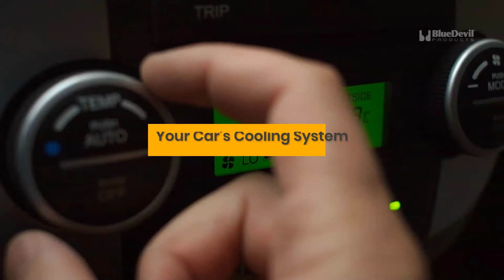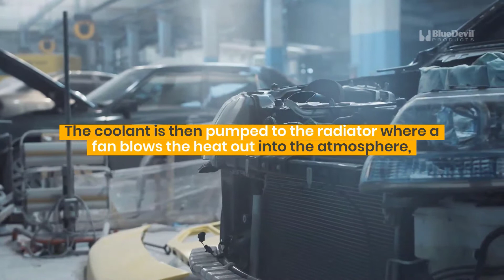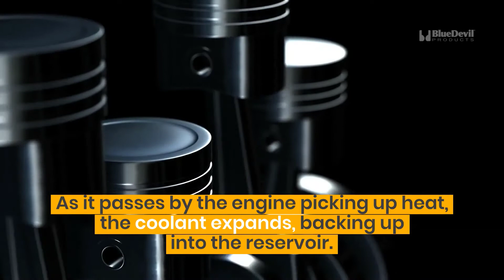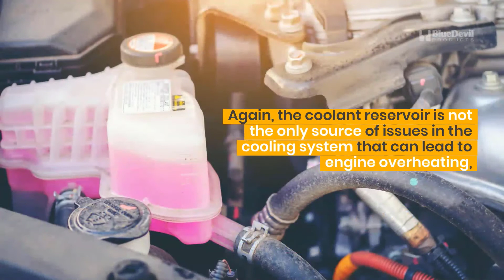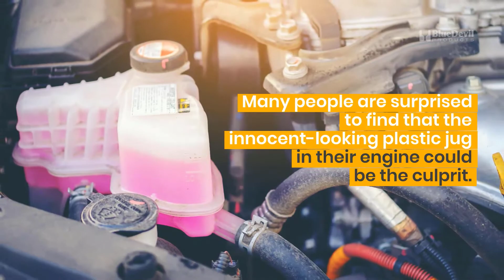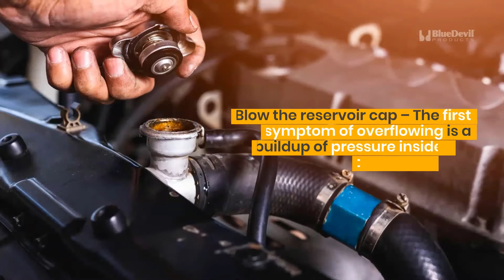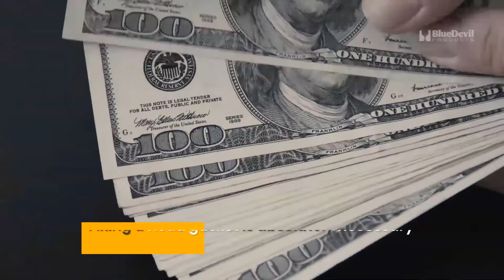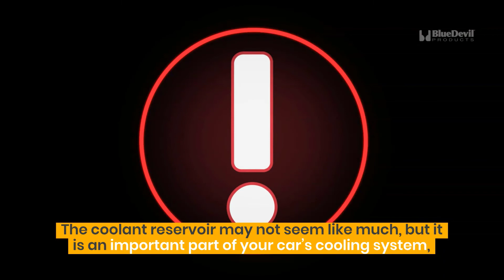What Every Car Owner Should Know About Their Coolant Reservoir | BlueDevil Products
What exactly is a coolant reservoir? It doesn’t have a huge active role, however, without the reservoir the cooling system would run low on coolant which would cause major issues for your engine.

Some of the effects of a bad reservoir are a leaking coolant or the engine overheating. If the engine does overheat, BlueDevil Products can help with their BlueDevil Engine Cool. It’s guaranteed to reduce engine operating temperatures by 25 degrees Fahrenheit.

Note: The hard part repair is ALWAYS your best option, but when your vehicle just isn’t worth that kind of investment, REACH for BlueDevil Products at your favorite auto parts retailer.